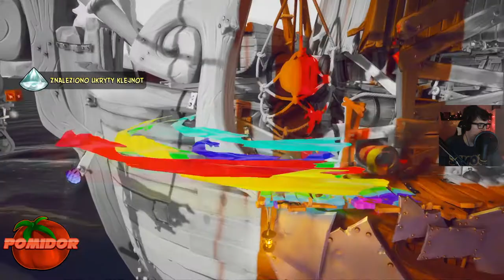Crash Bandicoot 4: Najwyższy Czas! [PS4] #4 [N.Verted Mode] - Kolorujemy Statek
📌TAGI:
Zagrajmy w Crash Bandicoot 4: Najwyższy Czas, Crash, Bandicoot, Najwyższy, Czas, Crash Bandicoot 4: It's About Time! Zagrajmy w, Zagrajmy w Crash Bandicoot 4: It's About Time! PomidorowyPL Odcinek 38, Zagrajmy w Crash Bandicoot 4: Najwyższy Czas! PomidorowyPL, PomidorowyPL Let's Play Crash Bandicoot 4 PL, Crash Bandicoot 4: Najwyższy Czas! PS4 Odcinek 38, Crash Bandicoot 4: It's About Time! PS4 Odcinek 38, PomidorowyPL, Pomidor, PL, 2020, Jeseń, Nowa Gra, New Game,